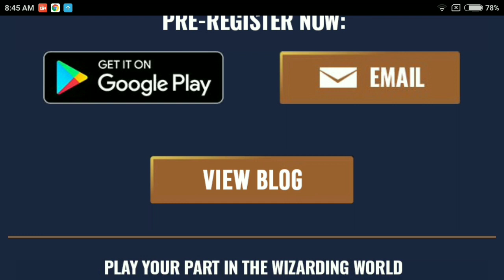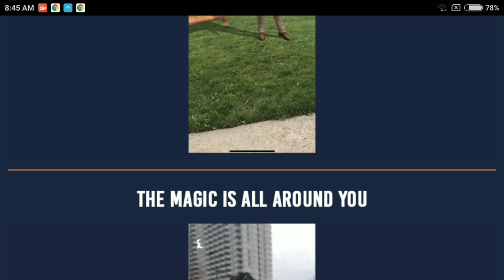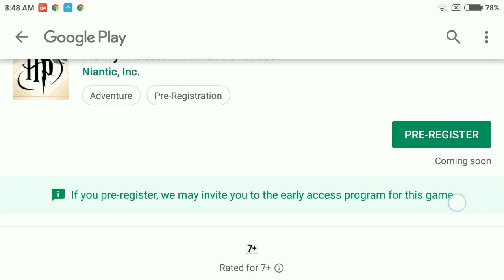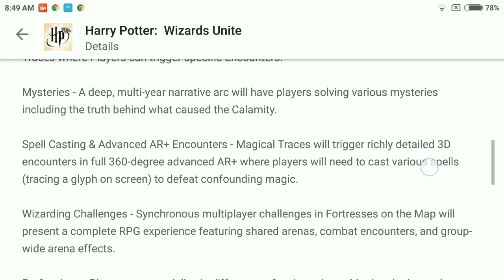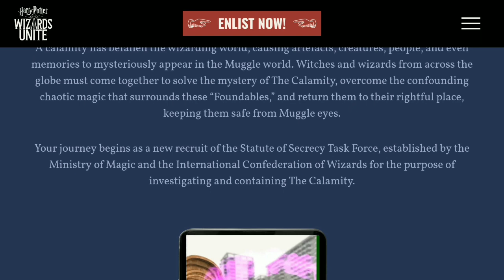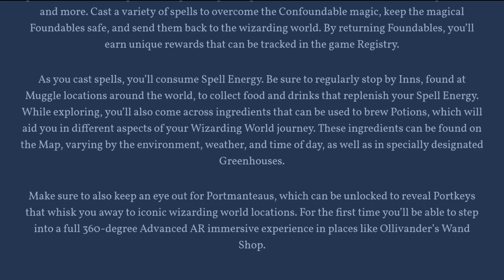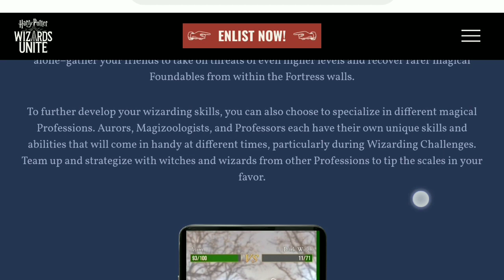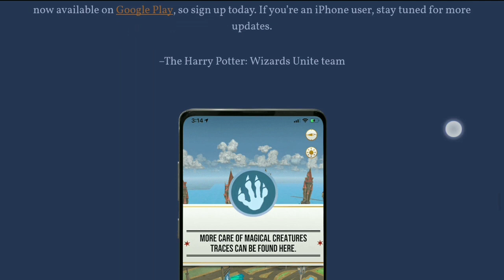Harry Potter Wizards Unite iOS / Android Gameplay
wizardsunite gameplay is released! So let's take a look the Harry Potter wizards unite android / ios gameplay where we duel dark witch, werewolf, death eater and dementor =)